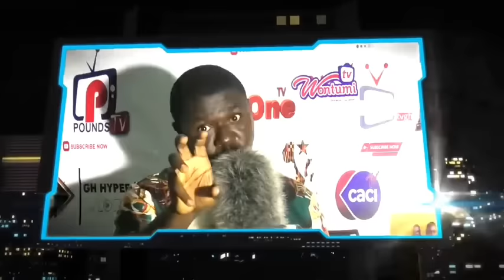Break; Captain Smart Finally Interview Prophet Nigel Gaisie, questions $ Answers Will Shock You!!